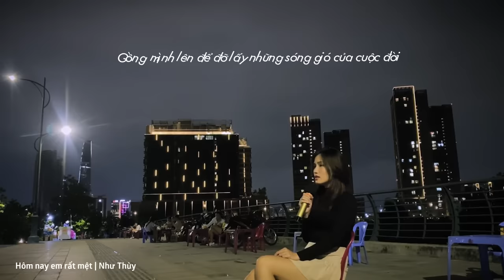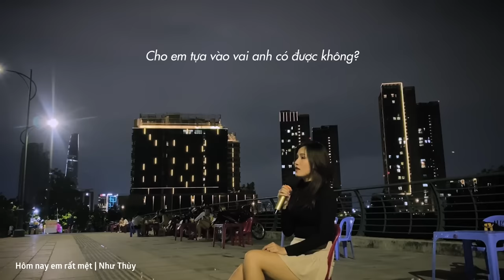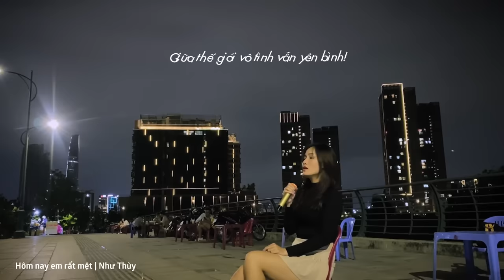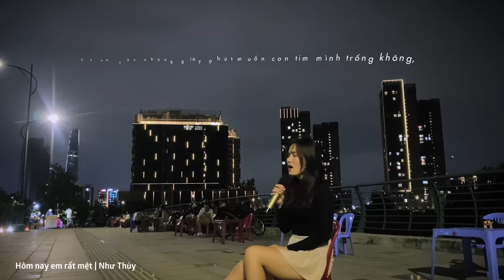Hôm Nay Em Rất Mệt - Như Thùy | ST: Nguyễn Văn Chung | Nhạc Hot Tik Tok Tâm Trạng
Singer: Như Thùy
Music Composer: Nguyễn Văn Chung
Hoà Âm: Gold MK
Master: Hoàng Hải Dương

Lyrics:
Ngày hôm nay em rất mệt, rất buồn
Giữa đường về cô đơn, nước mắt đã tuôn
Gồng mình lên để đỡ lấy những sóng gió của cuộc đời
Những ấm ức không thể nói thành lời!
Có những điều làm anh muốn bỏ hết từ đây
Tự hỏi sau khi buông tay liệu có đớn đau như vậy
Liệu có thể vui được hơn sau này?
Cho em tựa vào vai anh có được không?
Để cho em được cảm thấy em không một mình lạc lõng
Để em vơi đi những nỗi lo bận lòng?
Để em yên những giây phút muốn con tim mình trống không,
Giữa thế giới vô tình vẫn yên bình!
Có lẽ giờ em chỉ muốn một giấc ngủ yên
Được vòng tay anh ôm lấy để tan biến những muộn phiền
Những sóng gió cuộc đời do đồng tiền!